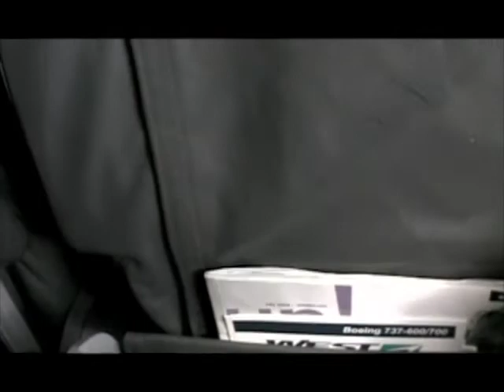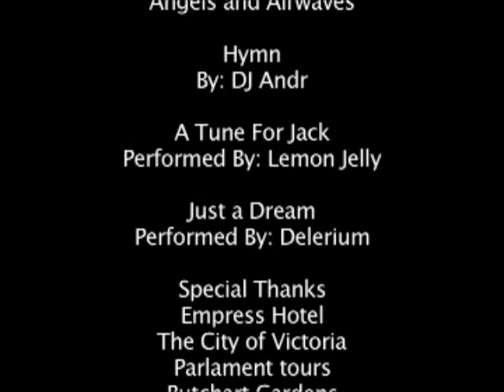BC Documentary (Part 1 - Victoria)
Documentary I produced a few years ago while in British Columbia. Part 1 of 5 short segments.